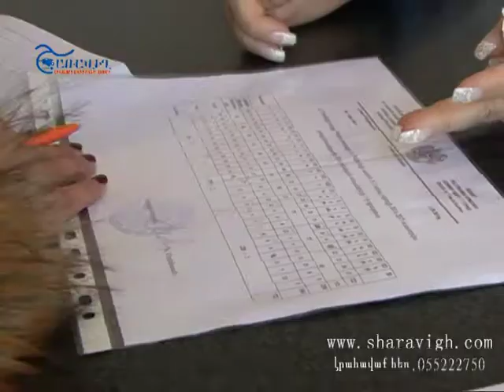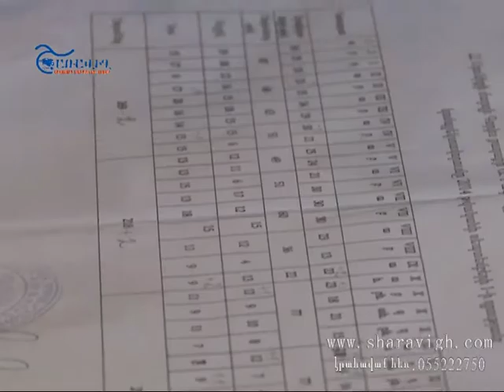Կայուն դպրոցական սնունդ ծրագիր